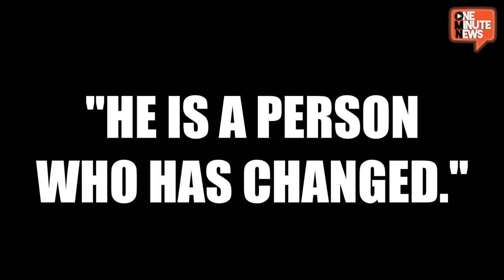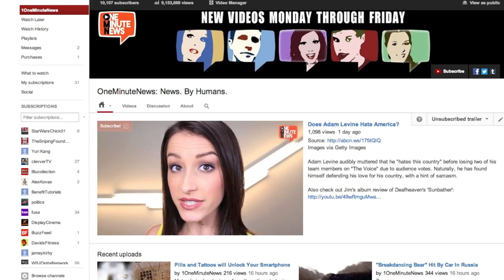Joran van der Sloot to Marry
Image of Van Der Sloot via Getty Images

Imprisoned Joran van der Sloot, convicted of murder, is planning to marry in early June and wishes to lessen his sentence from 28 years to 20 years. The woman he's married is reportedly a Peruvian native, which would allow him to apply for Peruvian citizenship and hurt America's chances of extraditing him.

Also check out the guy who was sentenced to prison for 50 years after stealing a rack of ribs

New videos from Jennifer three times a day!